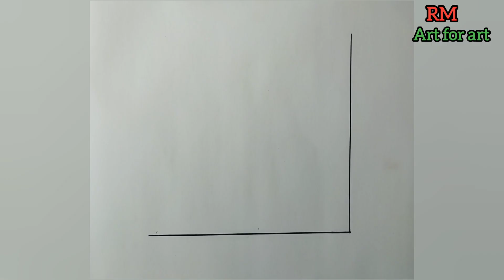জ্যামিতিক নকশা আঁকা || Geometric design drawing easy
In this video I try to draw a geometric design.

জ্যামিতিক নকশা আঁকা
শিল্প ও সংস্কৃতি সপ্তম শ্রেণি
projoy kumar art
how to draw
জ্যামিতিক নকশা আঁকা সহজ
 জ্যামিতিক নকশা আঁকার নিয়ম
 art and culture
 শিল্প ও
 জ্যামিতিক নকশা আঁকা class 8
শিল্প ও সংস্কৃতি ৬ষ্ঠ শ্রেণি
geometric design for jsc students of bangladesh
জ্যামিতিক নকশা আঁকা class 7
class 8
jamitik noksha
 geometric design drawing easy
জ্যামিতিক নকশা
class 6
geometric art
geometric design
drawing tutorial

About Drawing and Painting.
Easy way to drawing and painting.

RM Art for Art

About me:
Hi,I am Projoy Kumar Biswas!
On this channel, I always try to show the easy way of drawing and painting. On my this channel You can improve your art skills. Hope you enjoy my videos and find them helpful.
Best Regards
Projoy Kumar